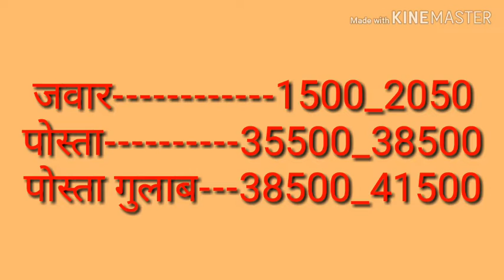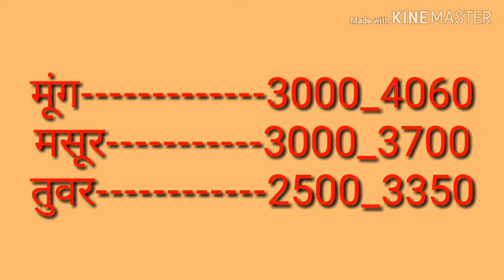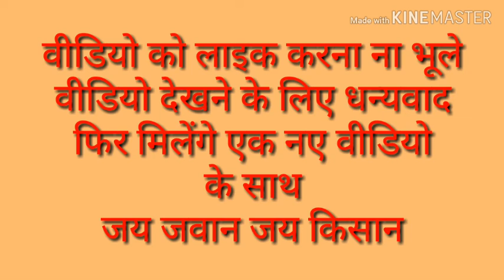नीमच मंडी भाव 11/12/18